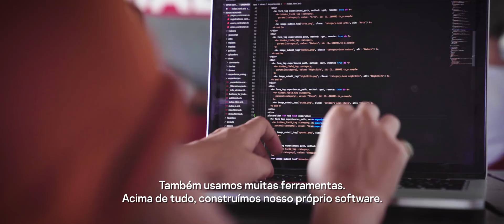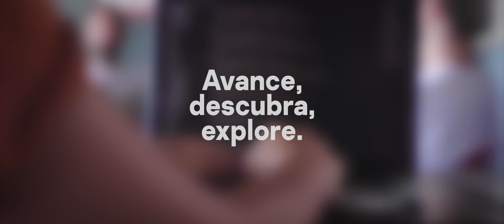Como um especialista de codificação investe uma hora extra por dia para crescer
A Le Wagon - escola de codificação em Bali - descobriu o que poderiam alcançar se tivessem 25 horas por dia. Veja mais empresas fazendo o mesmo e como a segurança de TI da Kaspersky pode ajudar você a se tornar mais produtivo